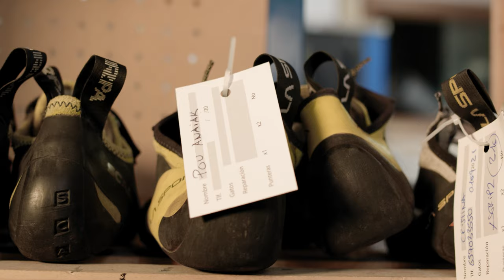Konpondu: repair of damaged products in Vitoria-Gasteiz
If an appliance breaks down; if you have a torn garment or clothes that are not worth to you at the bottom of the closet; if your mobile has broken down; If the upholstery of that chair is damaged ... you may still be tempted to throw it away, but have you thought about whether it can be fixed? Many times we do not decide to fix a damaged product because we do not know where to take it. Konpondu puts at your disposal a complete database of companies, businesses, shops ... in Vitoria-Gasteiz that are dedicated to repair and repair. Rebel and repair. Become a Konponder!